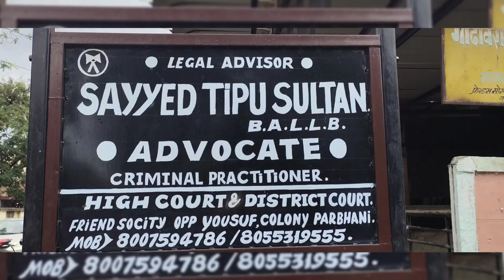HAIR Bal Lijaky kabristan sy kyh jadhu suno